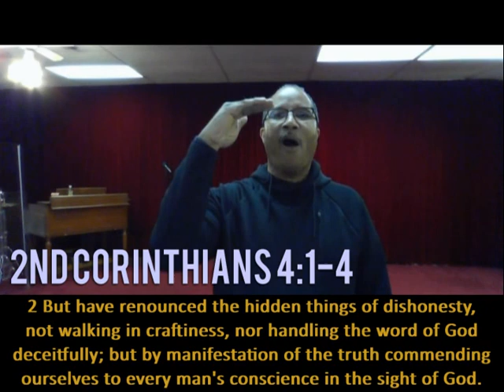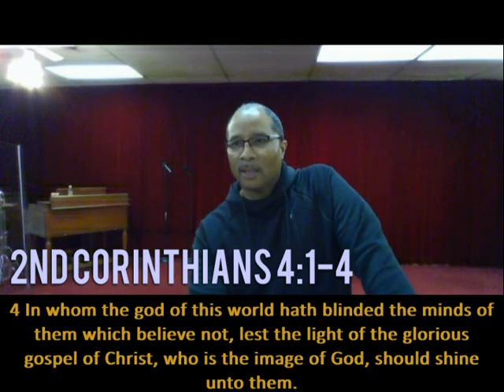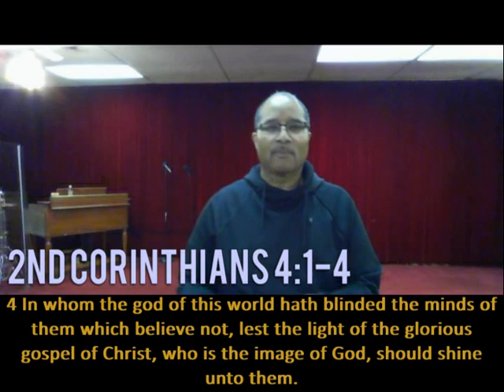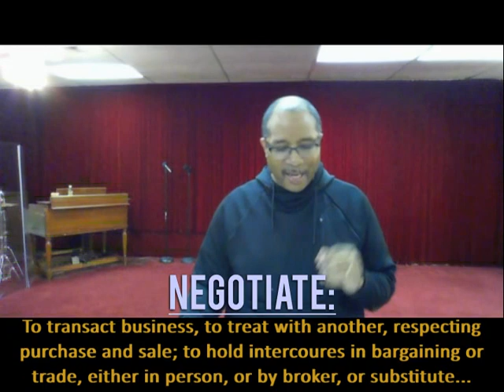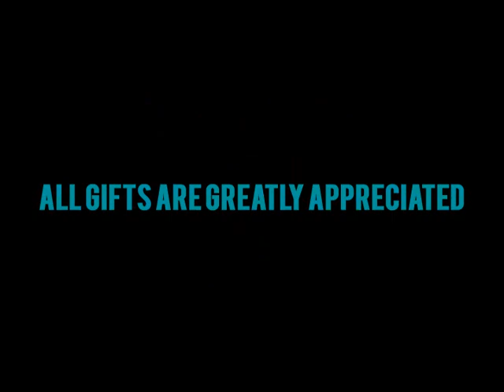Pastor Tyrone Pitts "We Do Not Negotiate With Terrorists."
In part three of the sermon series "Whose Report Will You Believe?" Pastor Pitts continues to make sure we neutralize the threat (satan) instead of listening, bargaining and agreeing with the enemy. We do not negotiate with the enemy, satan is defeated!

You can listen to both Part 1 "Whose Report Will You Believe", part 2 "Who Told You?", and this third installment, "We Do Not Negotiate With Terrorists" right here on Youtube.